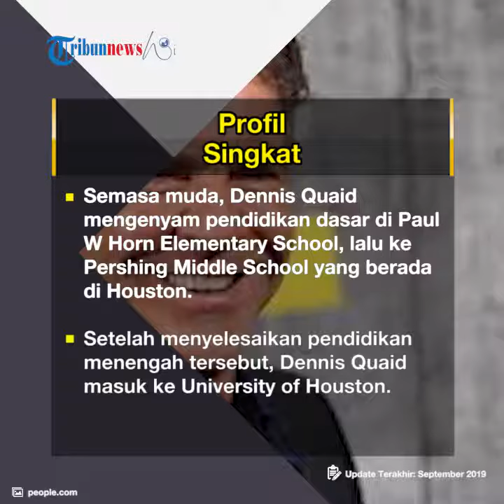Profil Dennis Quaid - Aktor Hollywood Negeri Paman Sam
TRIBUN-VIDEO.COM - Dennis Quaid lahir di Houston, Texas, pada 9 April 1954.

Ia memiliki nama lengkap Dennis William Quaid.

Dennis Quaid merupakan anak dari pasangan William Rudy Quaid dan Juanita "Nita" Quaid.

Ia memiliki seorang saudara yang juga berprofesi sebagai aktor, Randy Quaid.

Semasa muda, Dennis Quaid mengenyam pendidikan dasar di Paul W Horn Elementary School, lalu ke Pershing Middle School yang berada di Houston.

Selanjutnya Dennis Quaid melanjutkan pendidikan ke Bellaire High School.

Setelah menyelesaikan pendidikan menengah tersebut, Dennis Quaid masuk ke University of Houston.

Di sana, ia belajar drama di bawah asuhan pelatih Cecil Pickett, ayah dari aktris Cindy Pickett.

Sayangnya Dennis Quaid keluar dari universitas karena lebih memilih untuk mengejar karier aktingnya.